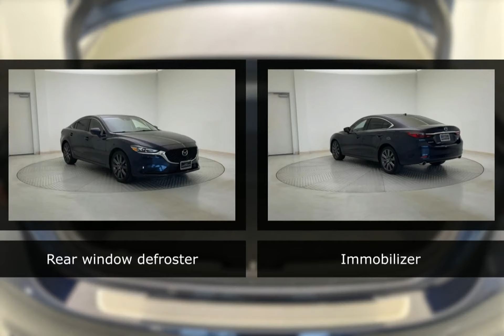2021 Mazda Mazda6 16262ZA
2021 Mazda Mazda6 16262ZA